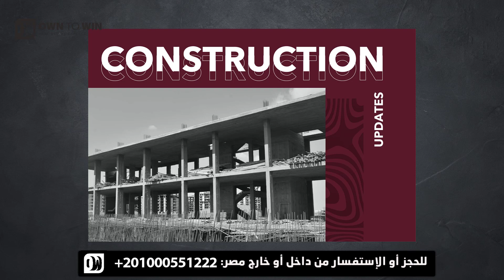أحدث مشروعات شركة"Serac "بموقع متميز بمنطقة المستثمرين مشروع City Hall Strip العاصمةالإداريةالجديدة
Serac Developments
Is now  LAUNCHING
CITY HALL - New Cairo
A mixed use project
commercial/ administrative
Surrounded by a liveable community and high end projects
City Hall
Product mix
Retail  F&B  3 banks  pharmacy 198 sqm  hyper market area 1 500 sqm
Commercial Ground & first floor
Areas  (45-1100 m)
Starting Price for GF 120k
Starting price 1st floor 65k
Admin 2nd floor
Units- fully finished with ACs
Areas(50-500 m)
• Starting price per meter 58k
10% downpayment and 5 years of equal instalments

serac developments city hall,city hall new cairo,محلات العاصمة الادارية الجديدة,ستيلا بارك العاصمة الادارية,city hall strip mall,city hall new capital,city hall new cairo mall,محلات للبيع في القاهرة الجديدة,مول سيتي هو التجمع الخامس,محلات للبيع في التجمع الخامس,مول سيتي هول التجمع الخامس,mall ryan tower new capital,prk vie mall new cairo,محل تجاري للبيع بالتجمع الخامس,مكاتب ادارية للبيع بالتجمع الخامس,العاصمة الادارية الجديدة ناشيونال جيوغرافيك

للمزيد من الإستفسارات أو زيارة العاصمة برجاء الإتصال علي: 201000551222+
​ وسيتم التواصل معك.

حان وقت الاستثمار "بأرقى" أبراج العاصمة الادارية الجديدة .. تمتع بموقع فريد بقلب العاصمة الإدارية، وإرتفاع شاهق يكشف مشاهد رائعة علي إرتفاع 91 متر .. ولأول مرة مطاعم معلقة وشقق فندقية معلقة، الآن محلك التجاري بمساحة وموقع ذكي .. عيادتك الطبية ومكتبك الإداري كاملا التشطيب وحدتك الفندقية علي الميدان الرئيسي للداون تاون والنهر الأخضر و محور بن زايد مباشرة .. تتميز كافة الوحدات بمنظور رؤية 360 درجة ليكشف العاصمة الإدارية .. كل ماسبق تقدمه "أرقى للتطوير العقاري" مع مزيج متنوع من الخدمات الرئيسية المطابقة للمعايير العالمية.